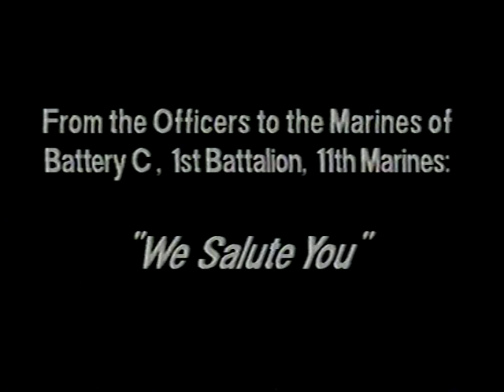Charlie 1-11, Guns of Death.mpg